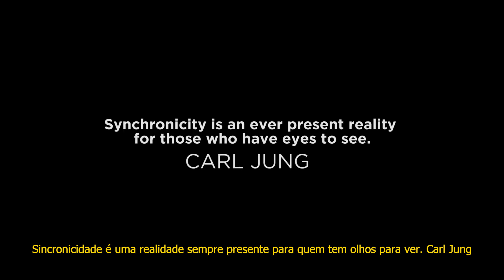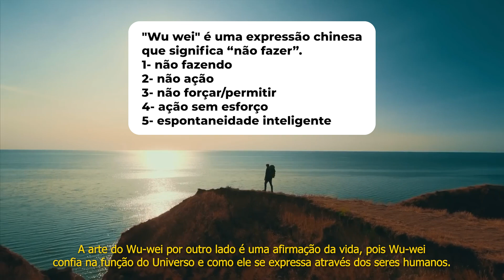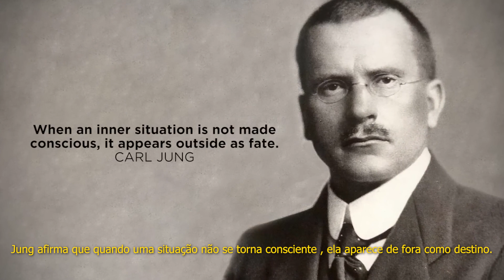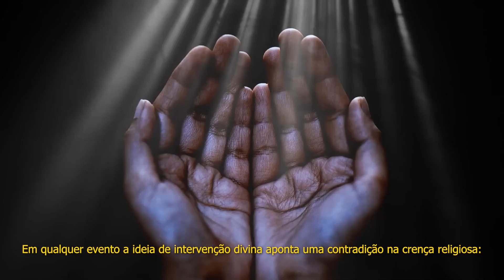O acaso não existe. Sincronicidade, Sorte ou Coincidência?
Nesse vídeo você verá um pouco sobre Sincronicidade. Não existe acaso.
Sincronicidade, Sorte ou Coincidência? O que é? Como funciona? Para que serve? Quem pode ter esse super poder?

Como todos sabemos que não importa o quanto você tenta controlar a vida, de alguma forma, há sempre uma maneira de mudar esses planos. No entanto, após uma auto-reflexão, você descobre que esses eventos inesperados ajudam a moldar a sua vida e permitem um crescimento ainda maior.

Então o que pensamos que perturba a nossa vida, na verdade é o destino e nosso inconsciente conspirando contra a nossa personalidade rígida para o propósito de nossa evolução como indivíduos. E as sincronicidades acontecem justamente para nos mostrar que estamos no caminho certo e que podemos confiar no destino.

Assim como a maciez da água lentamente se desgasta com a dureza da rocha, o destino também se desgasta com a rigidez de nossa identidade condicionada.  O acaso não existe. Sincronicidade, Sorte e Coincidência, estão todos juntos nesse movimento.

O destino relaciona-se com o inconsciente naqueles aspectos de nós mesmos que precisam ser trazidos à consciência para que cresçamos. Esse processo não tem relação nenhuma com o Ego, porque o Ego é construído sobre crenças condicionadas e pensa que sabe o que é melhor para você. Mas seu Ego não sabe o que é melhor para você. É o aspecto mais preguiçoso e distraído da nossa mente, que acredita que é especial.

O que é melhor para você surge do Destino, e traz à tona aquele aspectos de você mesmo que o seu Ego tem reprimido. Como o ego é construído numa "fábrica da Consciência", não podemos viver da forma que queremos de acordo com a nossa identidade, porque a vida de todos seria prazer e fantasias, e isso nos colocaria totalmente fora de sincronia com a homeostase do planeta. Isso não é liberdade.

Na era moderna estamos audaciosamente tentando construir um mundo baseado em nossos prazeres e fantasias, mas estamos aprendendo que nada pode ser aprendido de um mundo cujo principal motivo é evitar a dor. Neste mundo criado pelo homem moderno nos distanciamos da nossa natureza, e passamos a não enxergar a sincronicidade que acontece a todo momento.

Você só precisa olhar para a sua vida e entender humildemente que a dor lhe permitiu crescer. Lembre-se  de que o acaso não existe. Sincronicidade, Sorte e Coincidência, estão todos juntos nesse movimento.

E se você parar para olhar mais profundamente para o significado dos acontecimentos conseguirá descobrir o que é Sincronicidade, como funciona, para que serve, e entenderá que você também é dotado deste super poder!

O que você achou do vídeo "O acaso não existe. Sincronicidade, Sorte ou Coincidência?".

👉🏼Conecte-se comigo!